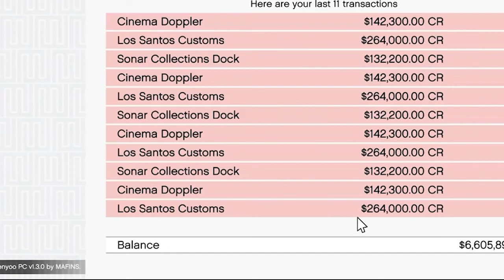FINALLY MY GOLD LIMOUSINE IS REPAIRED | GTA V GAMEPLAY #44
I'm a celebrity, so this is how I commute. But now my gold limousine is repaired and I'm back to driving my old beat up car.

I'm so relieved that my car is finally repaired. I'm not sure what the problem was, but it was expensive and I still don't fully trust it. But now that it's fixed, I can feel good about driving again.

It was a big day for me last week when my long-awaited gold limousine finally got repaired!

My life has been going up and down like a yoyo lately, with my family and career going through major transformations. Even though I've been having a lot of challenges, I'm more excited than ever to continue living this new chapter in my life.

The car accident was a huge shock. I'm so glad all the airbags worked, and I was able to walk away without a scratch. But when I went to pick up my car from the body shop, I realized something was still wrong. The steering wheel didn't spin like it should have, and the brake pedal seemed too high. I took it back inside and

I was driving my gold limousine, when I hit a huge pothole and my car got badly damaged. The repairs took me almost a month, but I finally got it back from the car mechanic.  See how I was happy with the repairs, and the final video of me driving around in my gold limousine once again!

Unsafe

I got in a fender bender and my gold limousine was damaged. After some time, the body shop finally fixed it. I took it to the best detail place they could find to get cleaned up and waxed, making it shinier than ever. Watch this video to find out more about its brand new tires, new motor, and what decorating plans

This old limo is back on the road

Wake up at 6 AM, study aeronautical engineering until 2 AM. Got on the train at 7:15 AM, took a 9.5 hour train ride to fix my damaged gold limousine at 10 PM. 10-16 hours of continuous continuous study and phone screen. I didn't think I could take it anymore, but it was all worth it. Thank